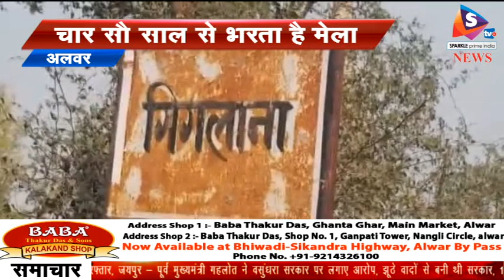बाबा धानदास मेले में उमड़ी भक्तो की भीड़, चार सौ साल से भरता है मेला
नीमराणा क्षेत्र के गिगलाना गांव स्थित बाबा धानदास प्राचीन मंदिर पर मंगलवार को बाबा का वार्षिक मेला आयोजित किया गया , इस दौरान हजारो की संख्या में पहुंचे भक्तो ने मंदिर में दर्शन किये और प्रसादी ग्रहण की । इस मौके पर गांव की महिलाओ ने गणगौर पूजन भी किया । साथ ही झांकिया सजा कर शोभायात्रा निकाली गयी । मेला कमेटी के युवा समाजसेवी भूपेंद्र सिंह चौहान ने बताया की मेले में कमेटी की ओर से 51 हजार की कामड़ा कुश्ती में प्रथम विजेता को 11 हजार और द्वितीय विजेता को 7100 रुपयों की नगद राशि दी जाएगी। साथ ही, शूटिंग बालीबाल, किर्केट, लांग और हाई जंप, गोला फेंक सहित बुजर्गो की दौड़ आदि खेल प्रतियोगिताएं भी करवाई गयी।